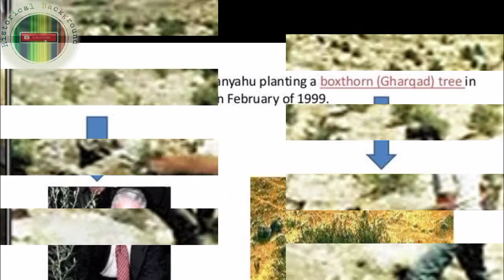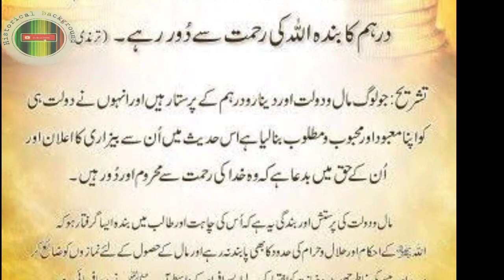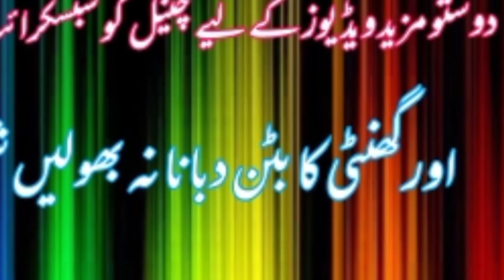Qayamat Ki Nishaniyaan Jo 2020 main Pori Hoon gi [ Historical Background]